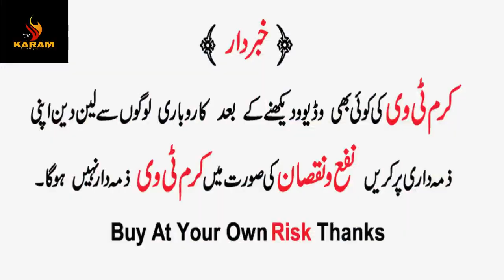Sasta Furniture Bazar ! Furniture Bazar In Pakistan ! Furniture Market In Pakistan ! Cheap Furniture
Assalam-o-Alikum
Naveed Shah Furniture
Kuri Road Sadiqbad Near Aalam CNG Rawalpidi
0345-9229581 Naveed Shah